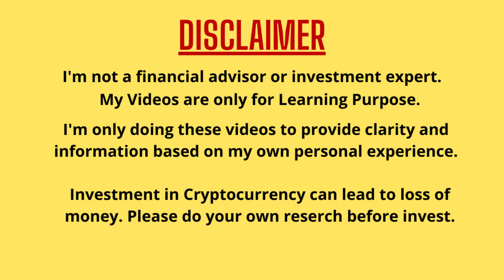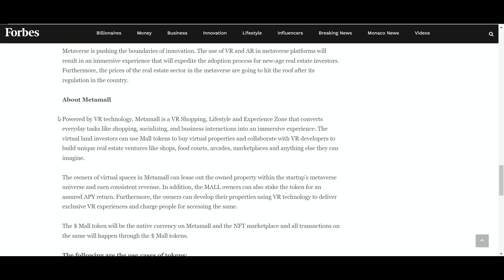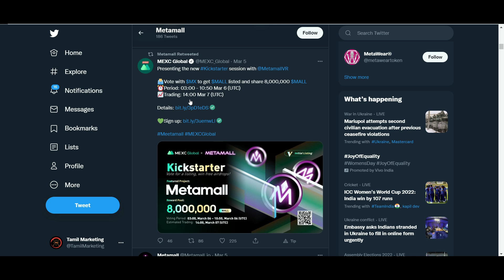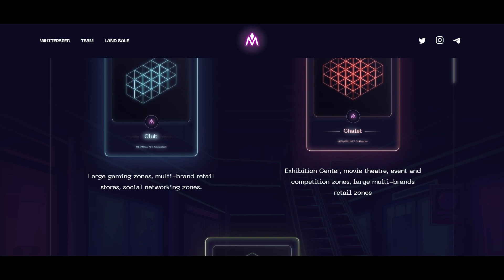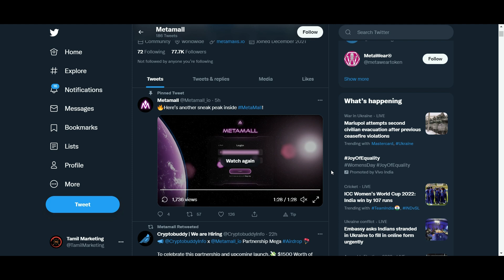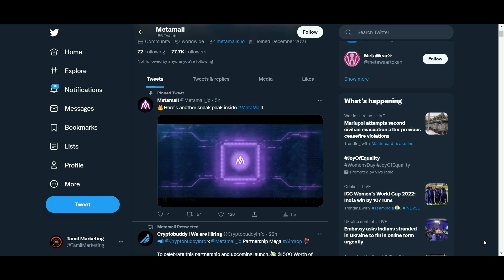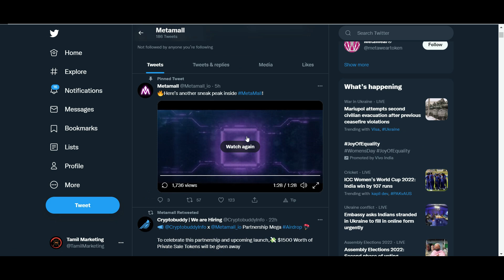This Metaverse Crypto will Make us Rich in 2022 | Tamil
Use Code: 1MWo8